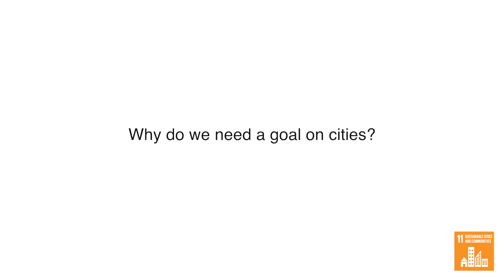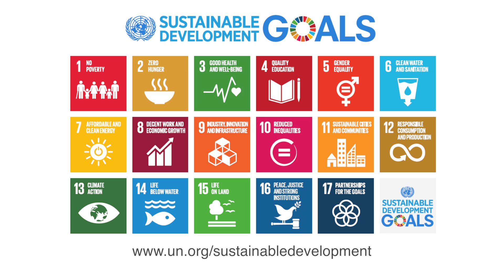Sustainable Development Goals Explained: Sustainable Cities & Communities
United Nations: Today, more than 50% of the world’s population lives in cities. We asked Raf Tuts, Coordinator of the Urban Planning and Design Branch of the United Nations Human Settlements Programme (UN-Habitat), how Goal 11 can help us take advantage of this transformative opportunity and make cities more sustainable.

Produced by the Department of Public Information.